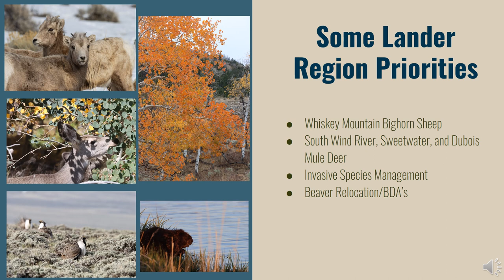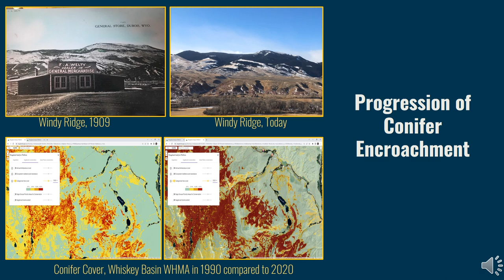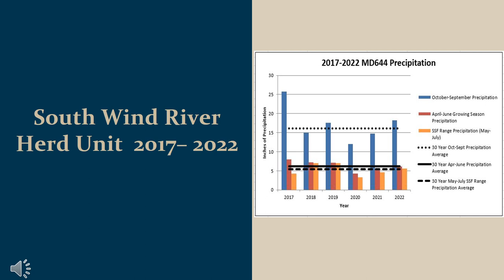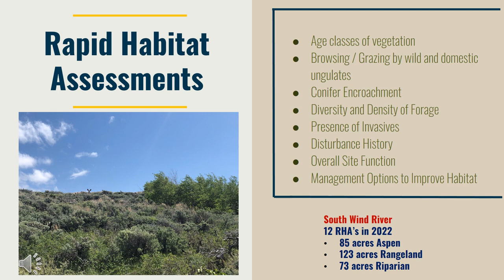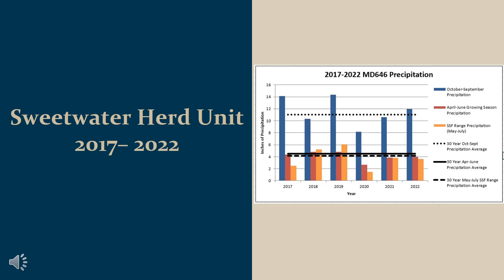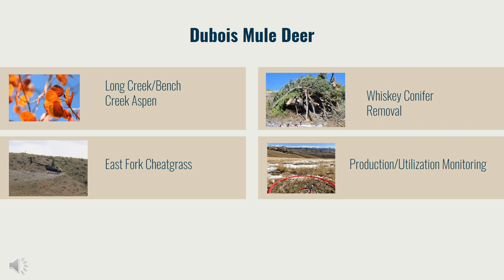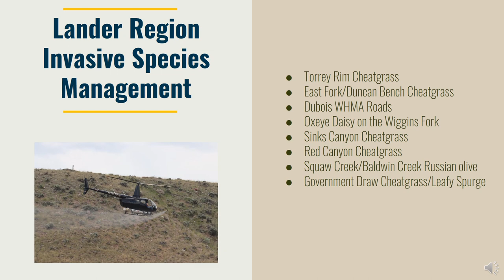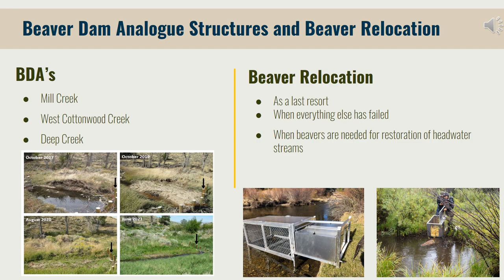Lander Region Habitat Presentation